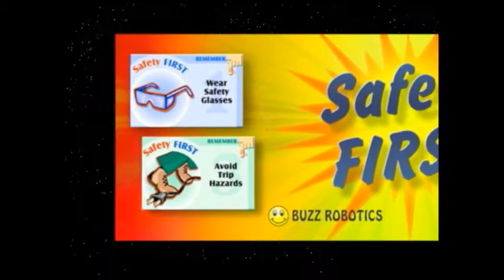FIRST Robotics Competition Team 175 Chairman's Award Video 2002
2002 Chairman's Award Winner. Hall of Fame Team.